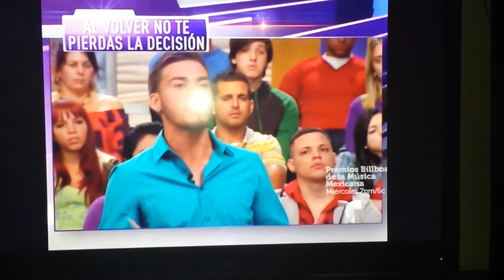Caso Cerrado 2da parte 10/07/13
Caso Cerrado Miami